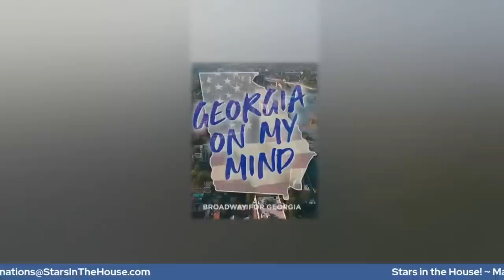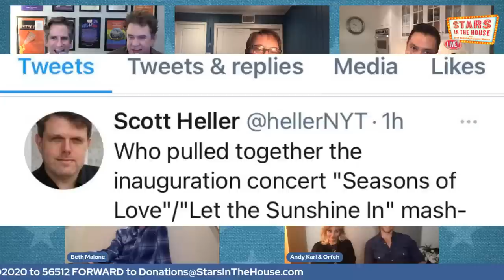Making the Broadway Inauguration Song|Stars in the House, Thursday, 1/21 at 8 PM EST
Making the Broadway Inauguration Song:  Join Seth and James as they chat about making the video with director Schele Williams and special guests.